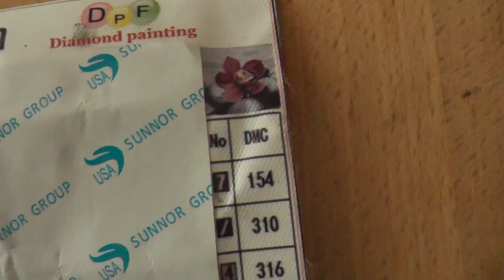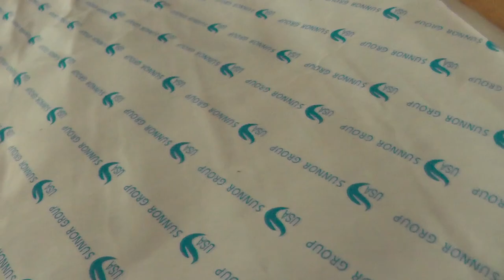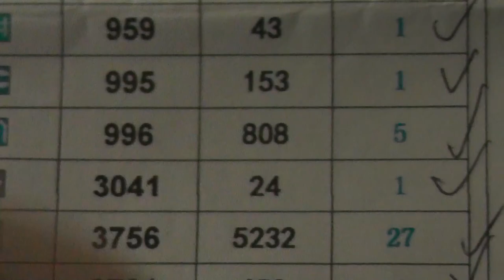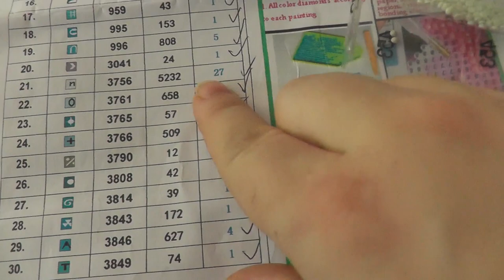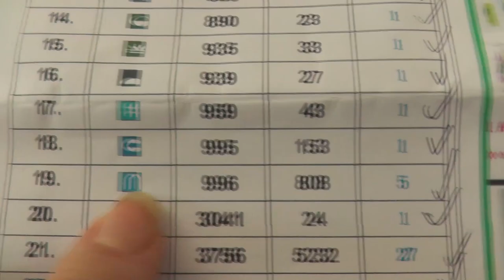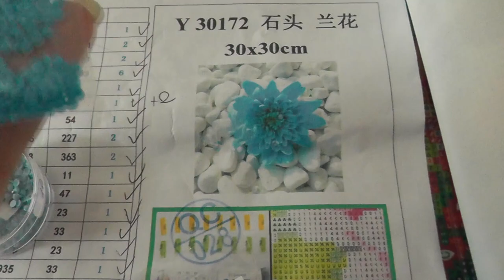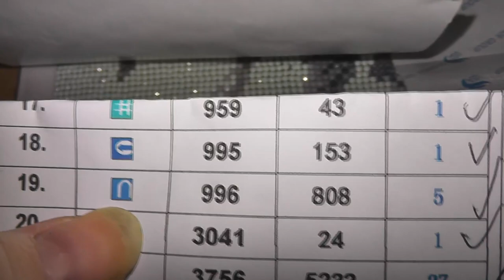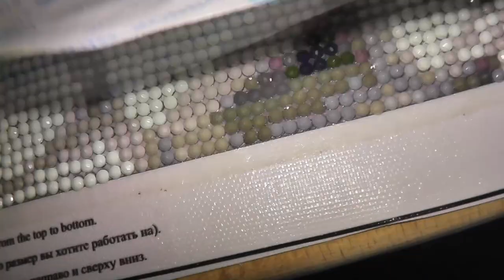Diamond Painting: Nur Probleme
Egal welches Bild es will nicht so wirklich ^^